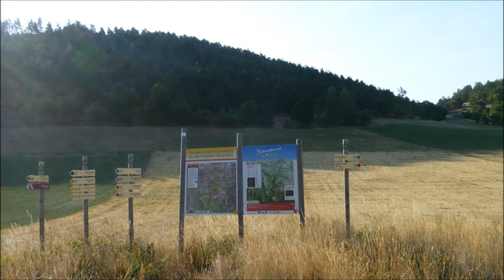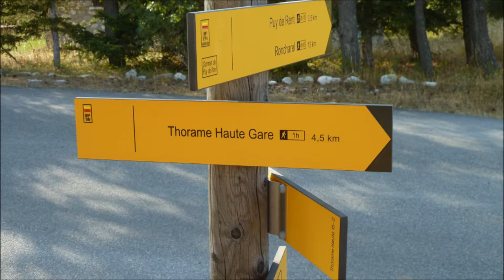sur le vif 2018 part 5 diaporama